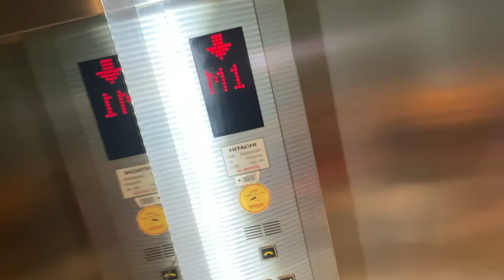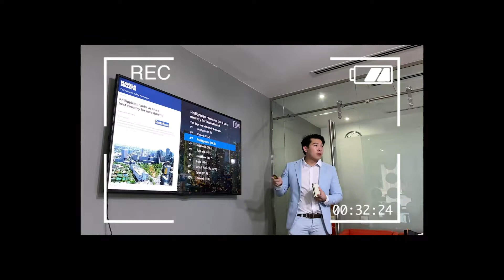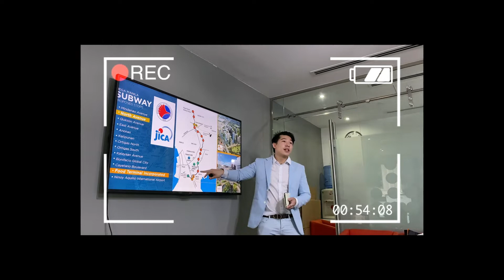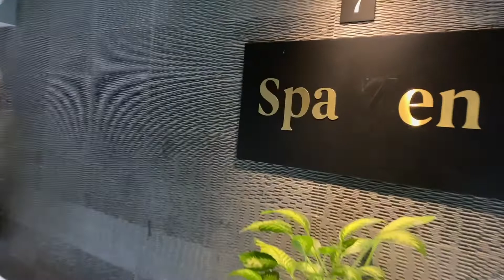Ubusan ng Allowance (500,000+ Pesos) Dubai Shopping! (Balmain)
They say work hard but what's the hard work without enjoying what you worked for, right? Glad I was able to experience this before the lockdown! :)